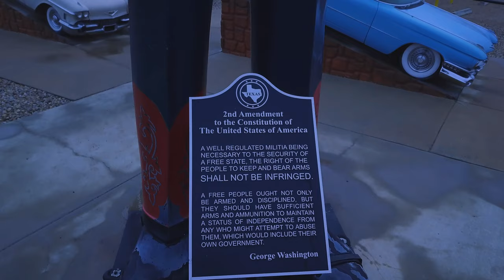Amarillo Texas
22 December: O Rex Gentium (O King of the Nations) is the sixth "O Antiphon", and one of the seven jewels of Catholic liturgy, dating back to the fourth century, one for each day until Christmas Eve.

Latin:
O Rex Gentium, et desideratus earum,
lapisque angularis, qui facis utraque unum:
veni, et salva hominem,
quem de limo formasti.

English:
O King of the nations, and their desire,
the cornerstone making both one:
Come and save the human race,
which you fashioned from clay.